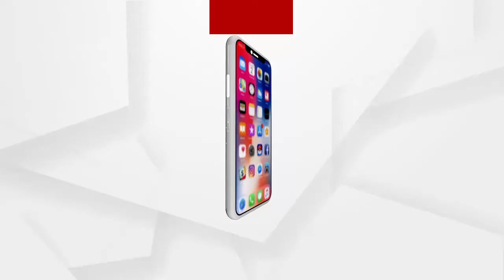ଜେପି ନଡ୍ଡାଙ୍କ 'ଲୋଖୋ ସୋନାର' ବଂଙ୍ଗଳା ମିଶନ ଆରମ୍ଭ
ଅଧିକ ଖବର ପାଇଁ ଡ଼ାଉନଲୋଡ କରନ୍ତୁ “Argus News” ଆପ୍